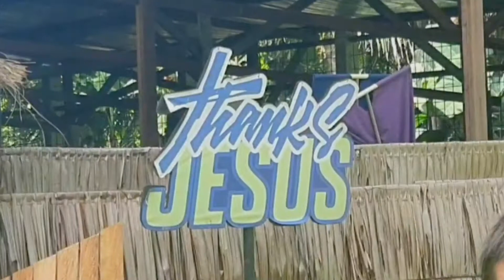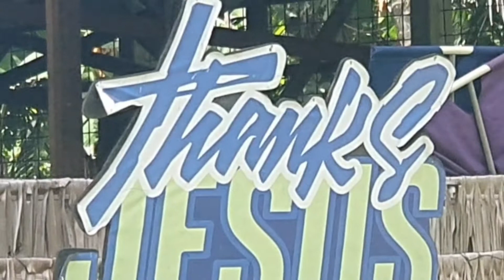Pokem "Pondok Kemulyaan :Tuhan punya Dunia ini, dia Tidak Butuh Bangunan, Dia Butuh Tubuhmu.